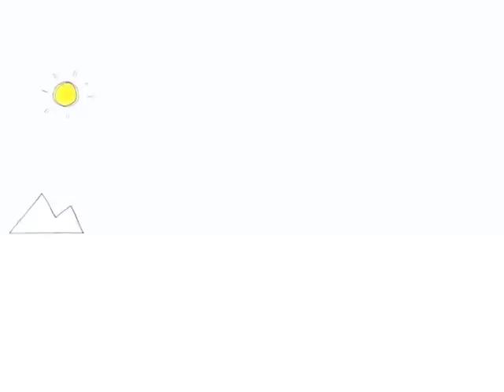BEST FRIENDS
Based on the book "Best Friends" by  Jenny Kempe.